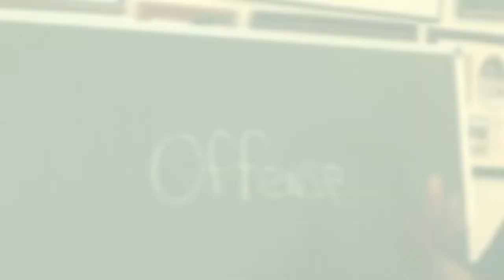Conversations With Grandpa Coach Nolan Richardson EP- 1 When Did Your Coaching Begin?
If you have a question that you would like Garrett to ask, please email . You never know...your question might be the next one hall of fame coach Nolan Richardson answers.